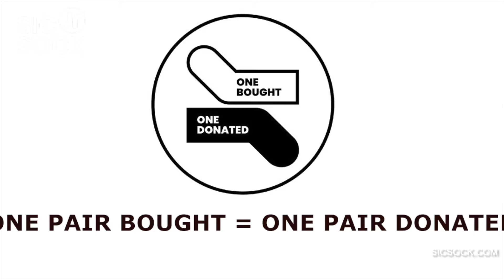Nigeria 2018 World Cup Shirt Socks | Sicsock.com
Nigeria 2018 Retro Shirt Socks
Based On Iconic Nigeria Home Shirt From Russia 2018
One of the biggest selling international football shirts of all time
Green with Chevron Pattern
Premium Combed Cotton Knitted Socks
Size: UK 7-11 (EUR 41- 46) (US 10-13)